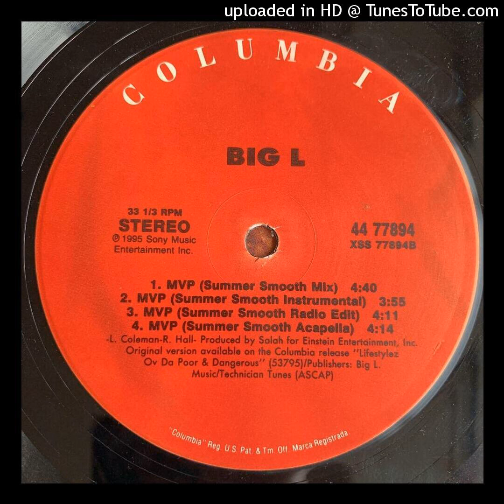Big L Feat. Miss Jones - M.V.P. (Summer Smooth Mix) (Acapella)